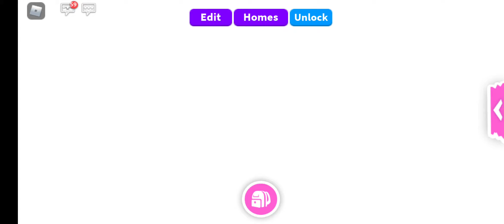Struggling to get back in!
Yeah, Remember when I got into the Frost Castle last video? Hah, that didnt last. Watch this video to see what happened.